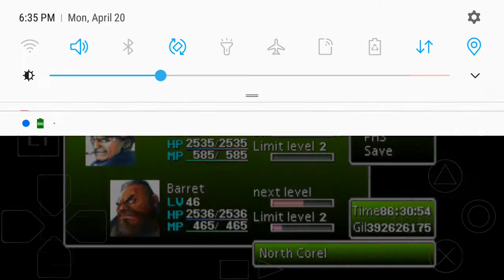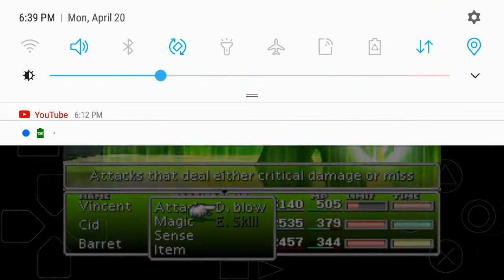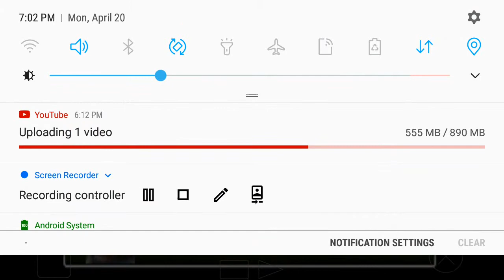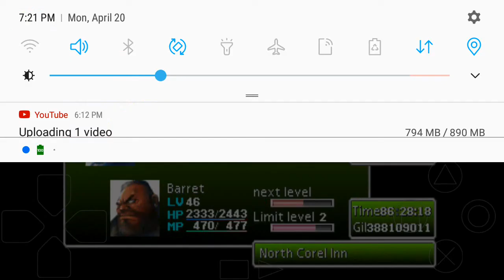DaBLackKing Play's F.F.7 Episode 126 : Ultimate Huge Materia Successful Train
This video, was recorded, and uploaded, on Monday, April 20th. 04/20/2020!